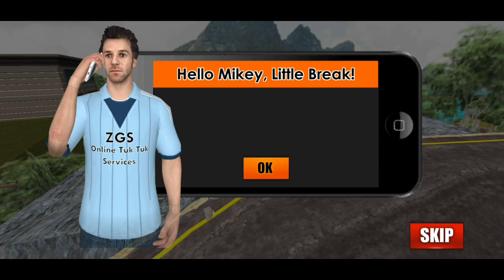OFFROAD HILL RICKSHAW TUK TUK DRIVING | 🛺 AUTO TUK TUK RICKSHAW GAME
Get ready for the most thrilling offroad driving adventure sim.

Become a Tuk Tuk driver in this expansive open world tuk tuk driver simulator. The world has dynamic day and night cycle, as well as different weather conditions. Get ready for the most thrilling offroad driving adventure sim in OffRoad Tuk Tuk Game

This post modern edition of crazy Rickshaw driving has been designed to facilitate tuk tuk passengers in best manner. It is the best source of time killing for you in this time of tension and takes you into the depths of free heavy rickshaw games in very short time period. Make real show of your internal and external driving and parking skills to meet all basic and fundamental needs of this modern tuk tuk rickshaw game 3D. Invite your friends and family mates to drive modern rickshaw to make them known about prevailing trends and traditions of free driving & racing games.

Being a tuk tuk city rickshaw driver you would have to pick and drop your passengers to their given destinations, but be careful to reach there in time or your passengers will get late! Make sure you drive fast and fight the heavy traffic to pick and drop to your passenger’s destination. You will get an opportunity to do some Heavy city rickshaw drifting in heavy traffic during work! Who doesn’t like that? So, get ready to drive a public transport and have a thrilling pick and drop adventure.

Tuk Tuk City Driving Simulator is an exciting, action packed tuk tuk driving simulator games 3D. Each level of Crazy Tuk Tuk City Driving 3D is more CHALLENGING and more exciting than the previous one! Your passengers are waiting for you!

Modern TukTuk Auto Rikshaw Driver features:

-Drive public transport and face the challenging heavy traffic.
-More pick and drop destinations added.
-Pick and drop your passengers on your tuk tuk auto rickshaw on time.
-Realistic HD visuals and sounds added.                                                                                                * New and innovative tangs of updated rickshaw games.
* Inspirational, calculated and thrilling rickshaw ride.
* Full controlled an operational city rickshaw drive.
* Real rickshaw drive with long list of transport missions.
* Modern tuktuk with all latest transport luxuries.
* Real openings of off line rickshaw free driving games.

Drive your mountain auto tuktuk in all corners of city to help people reaching their destinations in Tuk Tuk Rickshaw Drive 2020 City Games to take part in private celebrations. Share your experience with friends and family members and keep sharing your valuable reviews about this Tuk Tukrickshaw Driver Passenger Transport Simulator.

RITIK RIDER GAMING